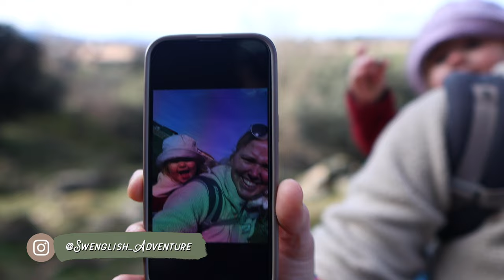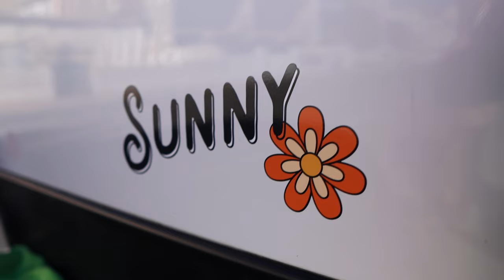Nomadic life with a PERMANENT colostomy bag! How does it work?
Malin & Tom

Malin has had her permanent colostomy bag for quite a few months now, and it has definitely taken some getting used to. This is obviously normal with such a massive change like a colostomy, however Malin has had some extra challenges to face - she lives in a van!

Living in a van with a permanent colostomy bag can be quite challenging, but our mindset is that anything is possible and everything is doable. Malin has an inspirational mindset and she doesn't let anything hold her back, especially not her colostomy. Malin ended up with a permanent colostomy bag after a rough battle with colon cancer. She fought through several rounds of chemotherapy, radiation therapy and two major surgeries, leaving her without a colon or a uterus, and with a permanent stoma.

She has since been given the green light to travel, and we have sold our house and moved in to our van, and have driven all the way down from the frozen Swedish winterland, down to the warmth and palm trees on the south coast of Spain. Living in a van with small kids is certainly a challenge, and living in a van with a colostomy magnifies it! But life is short and we're making the most of it.

We are a young 'Swenglish' adventure family, that consists of Swedish Malin, English Tom, and babies Charlie & Isabella, who are half and half. We love all kinds of adventures, including travelling around Sweden and beyond in our self-built campervan called Sunny, we're currently travelling the warmer climates of southern Europe and are glad to be cancer-free, after a rough battle with colon cancer.

🧡 Join us as a Youtube Member by clicking 'Join' above (on desktop) to support our little channel and gain early access to videos. We really appreciate your support!